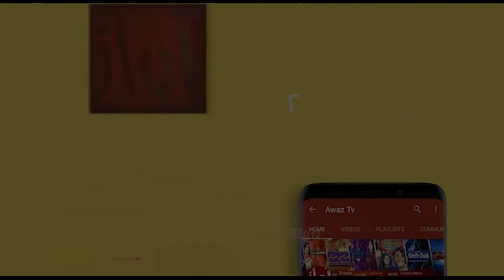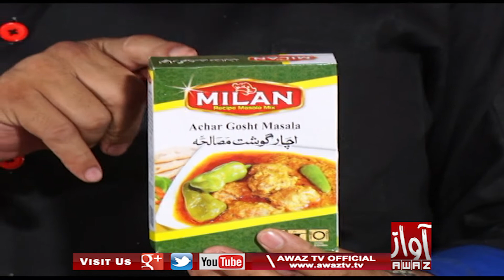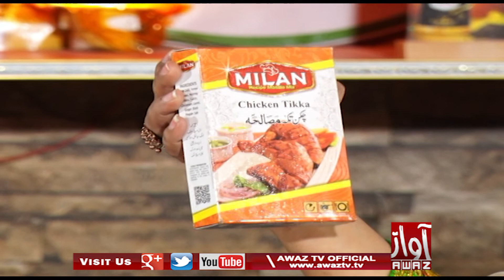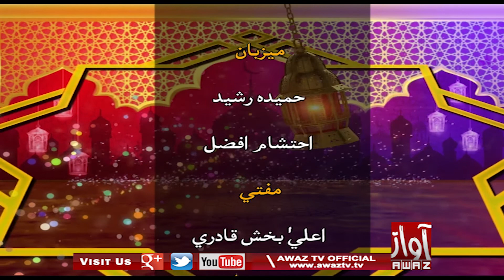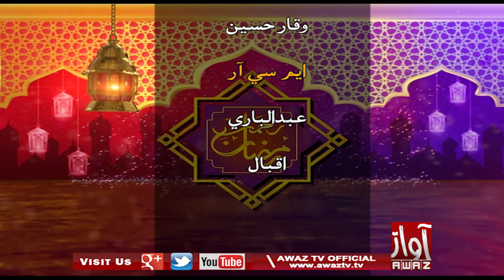Rehmat e Ramzan | 18 Ramzan Iftari Transmission | 2021 | Hameeda Rasheed | Ahtsham Afzal